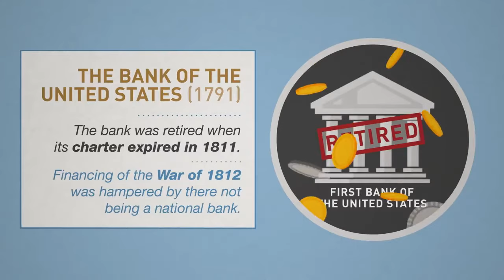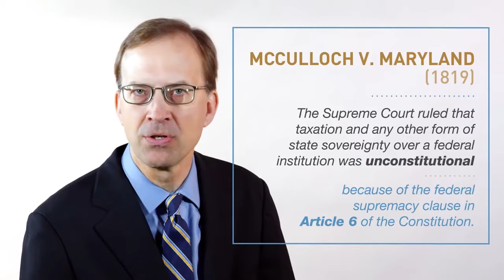Andrew Jackson & The Bank Wars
Is a national bank constitutional? The Founders certainly disagreed on this issue, and it became a dominant question during the days of the early republic. Professor Domitrovic guides students through this debate in this Homework Help video.